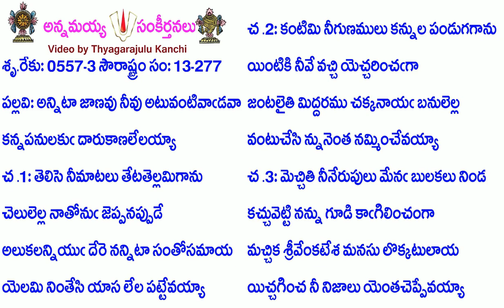Book13-Song277-5569-అన్నిటా జాణవు నీవు అటువంటివాడవా-anniṭā jāṇavu nīvu aṭuvaṇṭivāḍavā